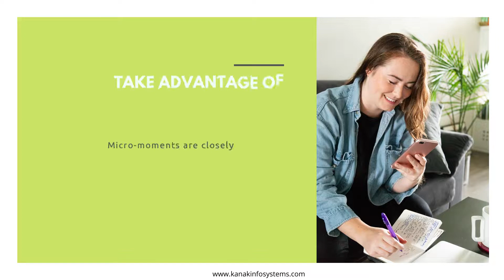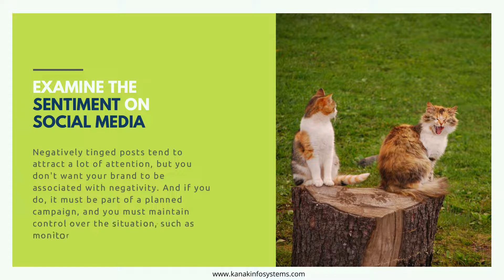Best Digital marketing trends to follow in year 2022(Digital marketing strategy)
In this video Kanak Infosystems LLP. have compiled a list of 7 emerging digital marketing trends for the year 2022 that will help you stay ahead of the competition and grow your business.
The new trends, on the other hand, provide a fantastic opportunity to differentiate your brand and put you ahead of the competition. You have a better chance of being discovered if you catch on early.

Ready? Take a look at some of the most recent digital marketing trends.

Key Points:

1) Video Marketing should be emphasised

2) Take advantage of Micro-Moments

3) Participate in CSR and Non-Profit Initiatives

4) Customize your Message

6) Digital Abilities will be in High Demand

7) Influencer Marketing